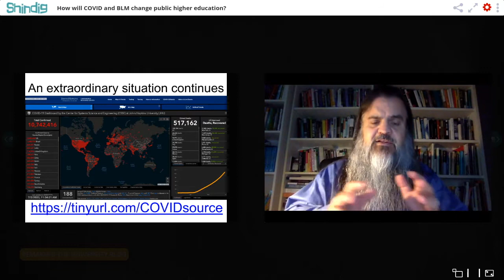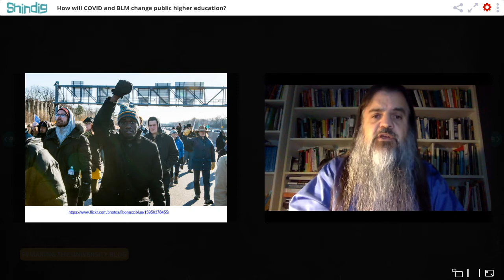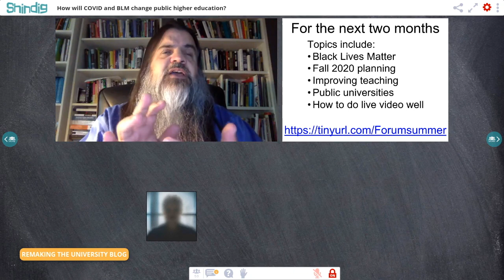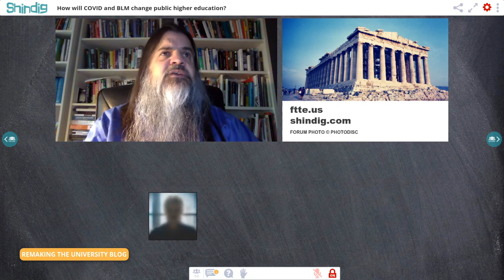Public Universities, a pandemic, and antiracism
Public higher education is a large and vital part of American academia.  How will the dual challenges of the COVID-19 pandemic and Black Lives Matter protests transform these institutions?

We'll meet with the country's leading expert on public higher ed to find out.  Chris Newfield is a professor of literature and American Studies at the University of California at Santa Barbara. He helped found critical university studies" and also wrote several books on public universities, notably The Great Mistake (Johns Hopkins) and Unmaking the Public University (Harvard).  He was also a great Forum guest back in 2017.